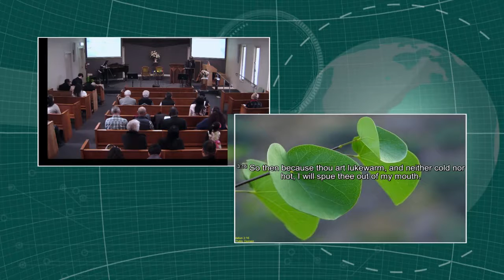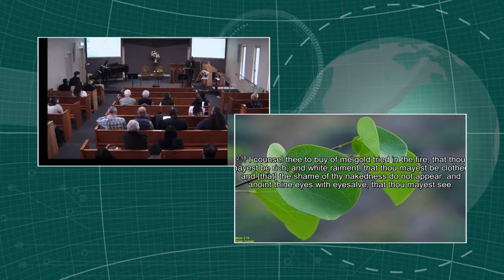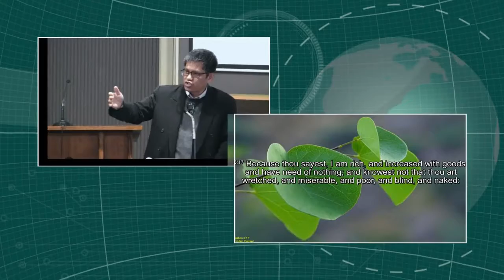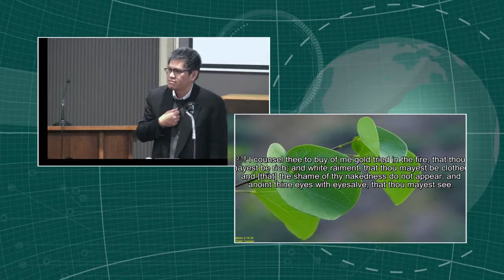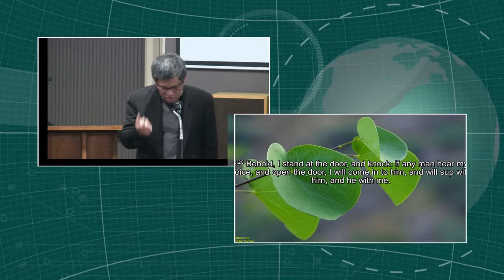20180915 sermon Randy Suson